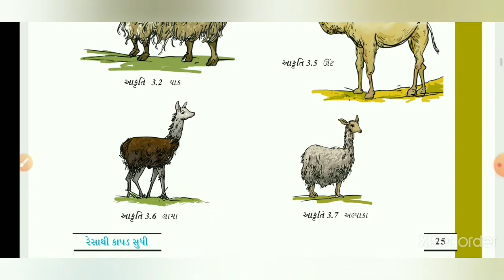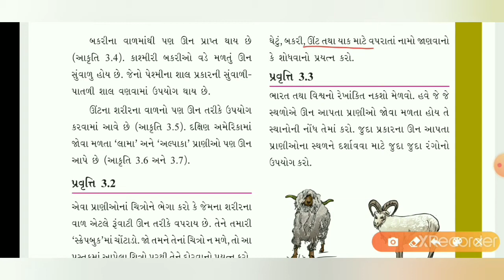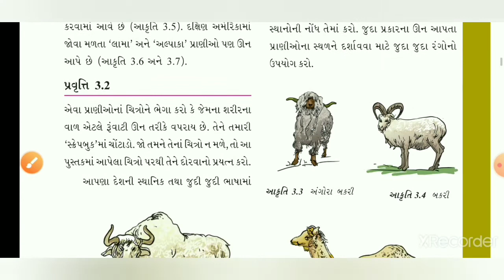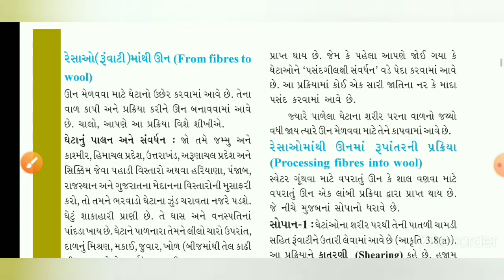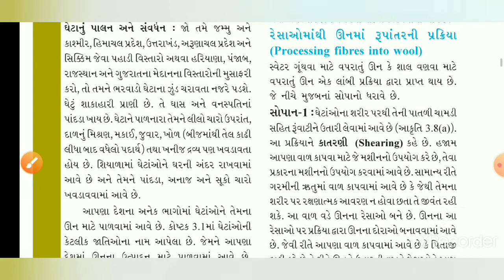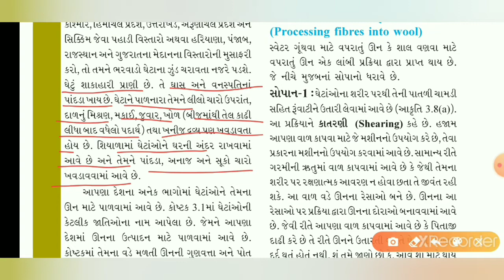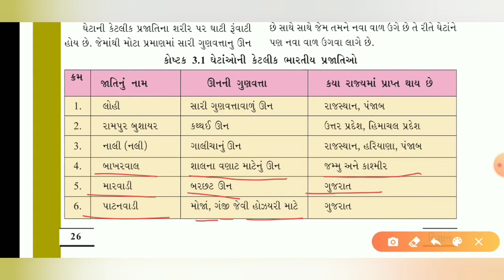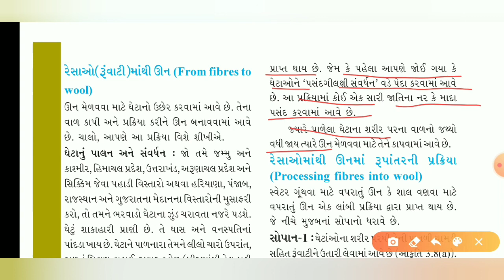ધોરણ-૭, વિજ્ઞાન, ch-૩, ભાગ-૨